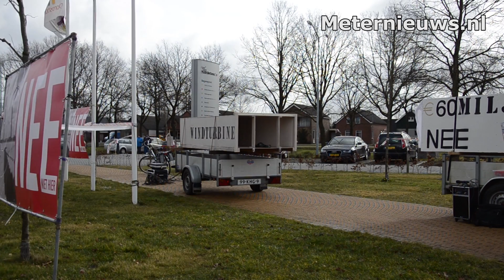Honderden komen op Geert Wilder in NieuwBuinen af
IEUWBUINEN - Massale opkomt tijdens het bezoek van Geert Wilders in het Drentse Nieuw Buinen op een bijeenkomst tegen windmolen. Wilders van de PVV had erzelf voor gekozen de bijeenkomst buiten voor het multicultureel centrum te houden. De tegenstanders wisten daar Wilders massaal te vinden en gingen met hem in gesprek. Wilders en de PVV zijn tegen het plaatsen van windmolens in Drenthe.